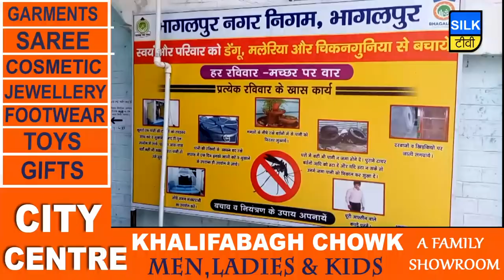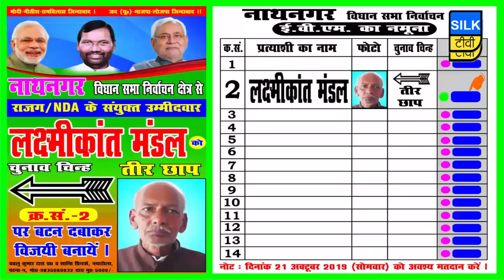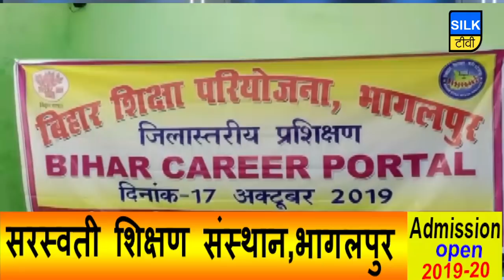जिले की खबरें एक साथ | 18 OCTOBER 2019